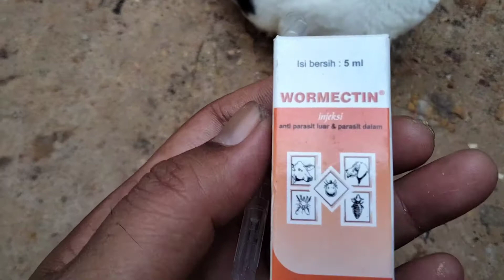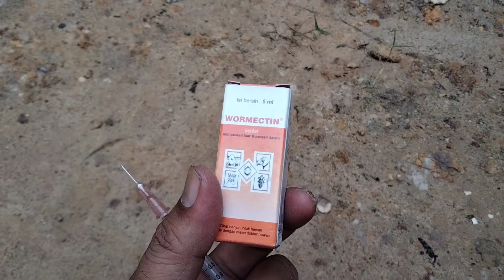Cara Mengobati Scabies Pada Kelinci dengan Cepat || Ternak Kelinci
Berikut cara mengobati scabies pada kelinci dengan cepat dan tepat bagi sobat yang kelincinya lagi terserang gudik atau scabies.

Ternak kelinci hias maupun kelinci pedaging tak luput dari penyakit, salah satu penyakit yang sering menjangkit kelinci adalah gudik atau biasa disebut scebies atau gudiken pada kelinci

Gudik pada kelinci gampang gampang susah untuk diobati jika tidak diobati dengan obat yang tepat maka gudik atau scebies dapat menyebabkan kematian pada kelinci.

Berikut video dalam mengobati penyakit gudik atau scebies pada kelinci jenis rex